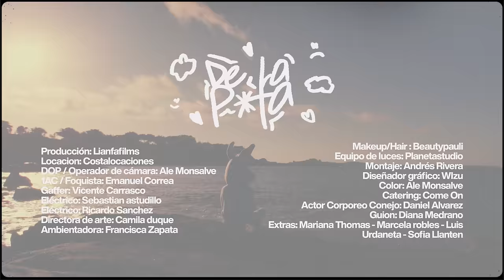Gino Mella - De La P*ta FT Jairo Vera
Credits:
Artist: Gino mella
MUA:  Beauty Pauli, Baremco Beauty
Recording Country: Chile
 AnthonySly INC ®